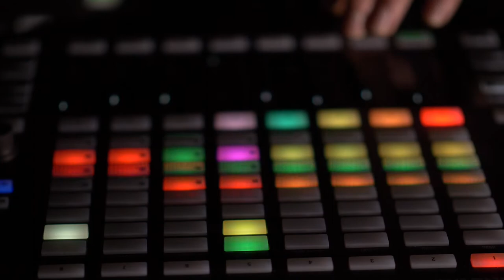Emik feat. Den Lacava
Live set - Deep/Techno/Electronica

- Used instruments/program:
Native Instruments Machine
Novation/Lauchpad for iOS
Novation Circuit
GarageBand
Boss Fx
Roland JD XI
Alto sax Selmer